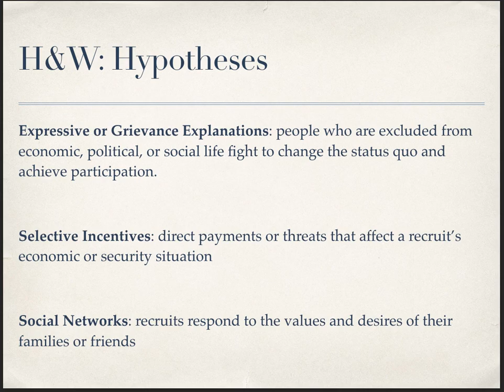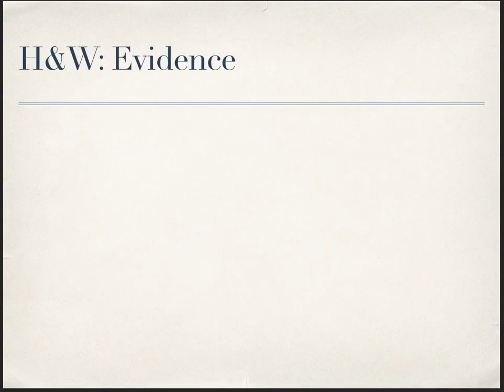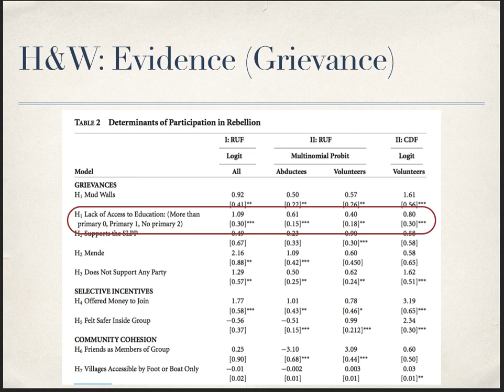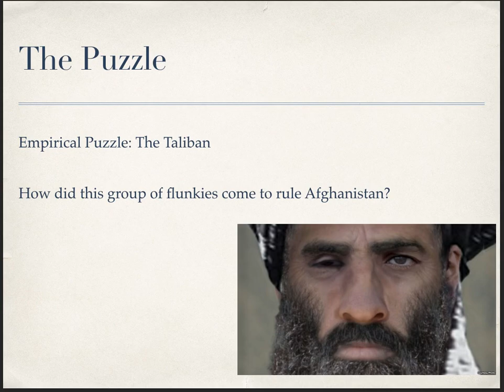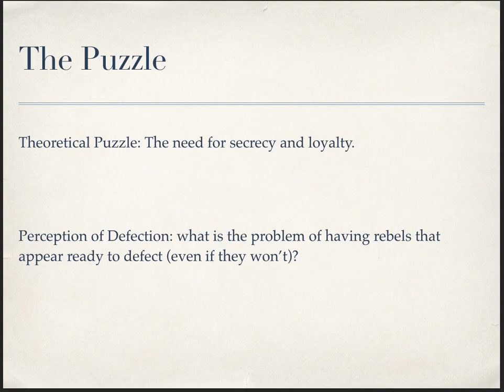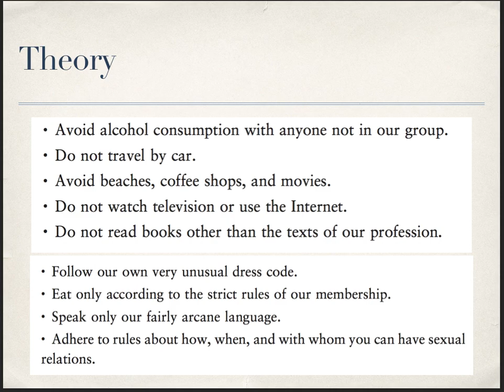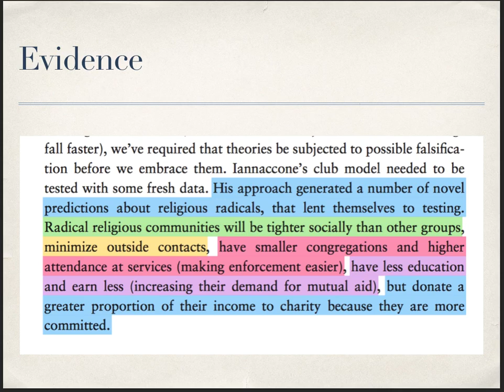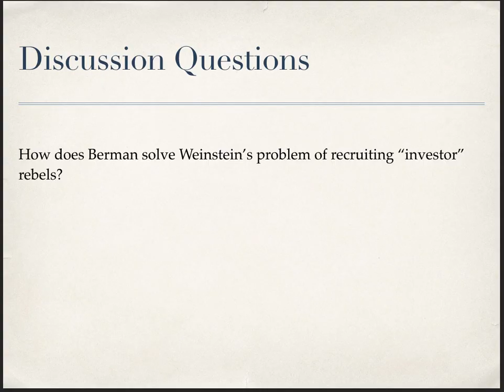POLI 101 April 2, 2019 Lecture